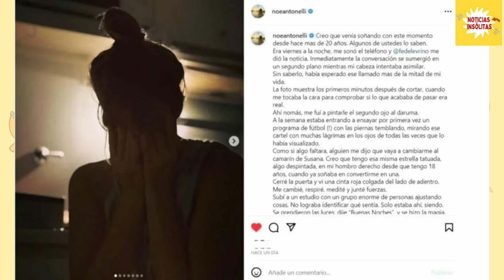Un panelista de "A la Barbarossa" renunció y se dieron a conocer los pormenores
Un panelista anunció su despedida definitiva de "A la Barbarossa", y el periodista Pablo Montagna detalló su futuro laboral a partir de este momento.